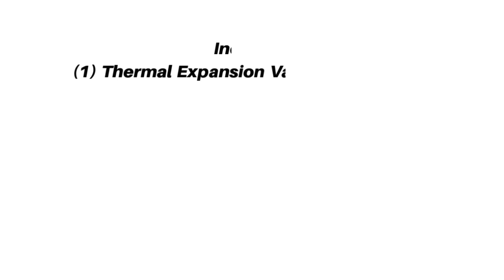GSX14 Central Air System in Centralacwarehouse.com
central ac system for home,central air conditioning system price,central air conditioning system working principle,central ac system cost

GSX14 Central Air System in Centralacwarehouse.com Experts are here to help you purchase a Central Air System at the best price. Shop 1.5 Ton 14.50 SEER Goodman GSX14 Central Air System with GMS80 Furnace. Price: $2,160.90 ex. tax.